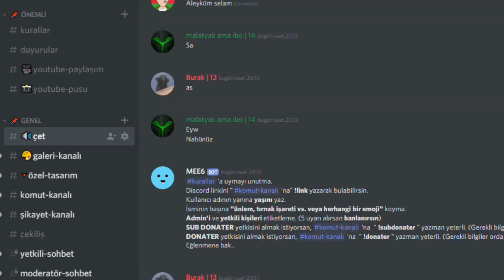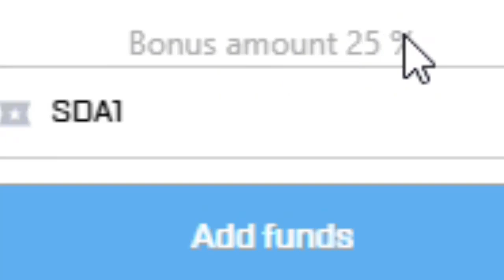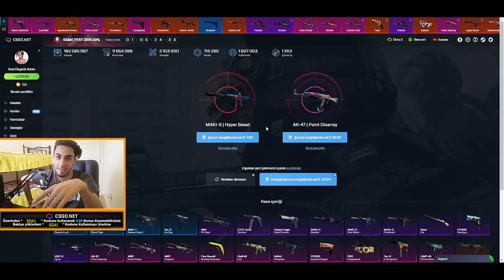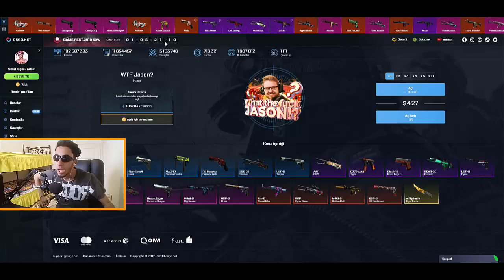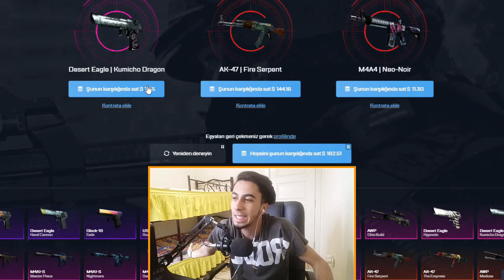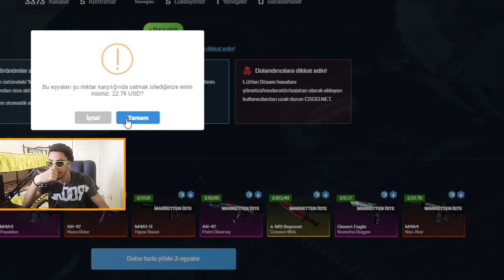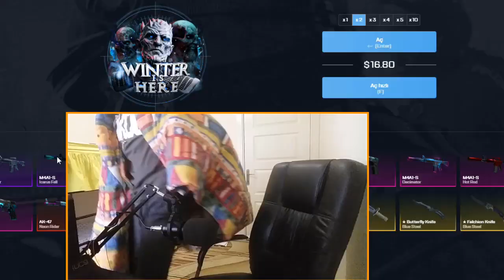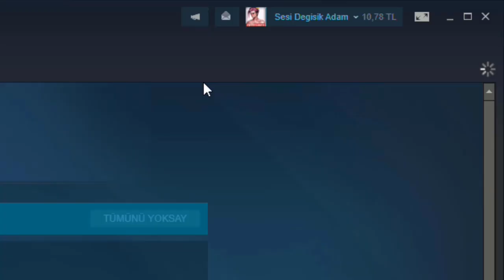HASTA HASTA 5000 TL KATLADIM! 😱 [ÇEKİLİŞ]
👉 Selamun aleyküm mümin kardeşlerim. Bugün CSGO.NET'de HASTA HASTA 5000 TL KATLADIM!
Discord'a gelip çekilişe katılmayı unutmayın!

👉 İzlediğiniz Bu Videoda Çok Ama Çok Emek Var Arkadaşlar.
📢  Emeğimin Karşılığını "+1 LİKE ve YORUM " Atarak, Videoyu Paylaşabilirsiniz.

❌ Siyaset, Din, Dil , Irk, Futbol (tarışılacak konular) hakkında ileri gidenler,

❌❗ KANALDAN BANLANACAKTIR ❗❌

💎 Güzel Yorumları Cevaplayıp Kalp Bırakıcam :) 💎